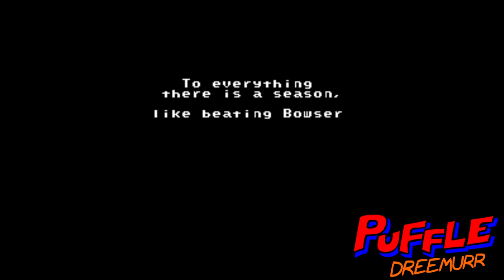A PLUMBER FOR ALL SEASONS #2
Entra Em Contato Comigo!